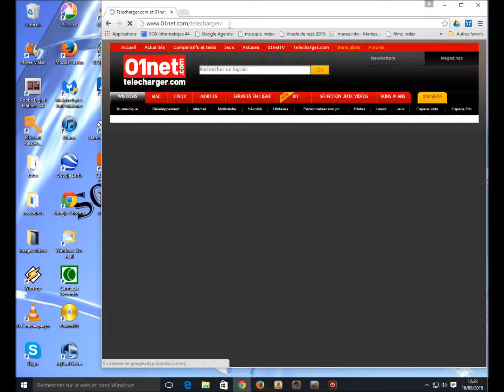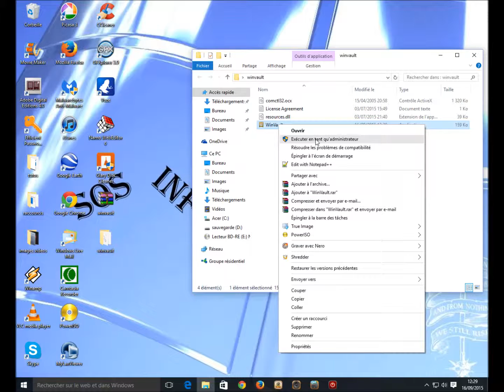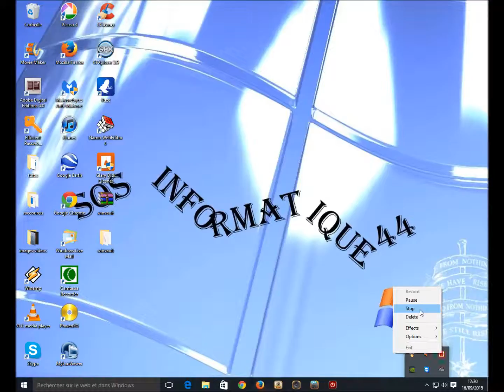tuto video 2015 10 sterjo winvault passwords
Récupérez les informations d’authentification enregistrées dans le Vault Windows grâce à SterJo Windows Vault Passwords. Avec cet outil vous allez pouvoir visualiser l’ensemble des mots de passe et autres noms d’utilisateurs que vous avez enregistrés et qui sont utilisés par certaines applications Microsoft